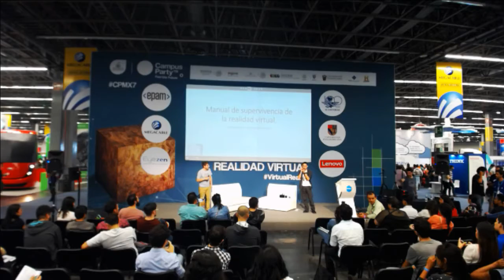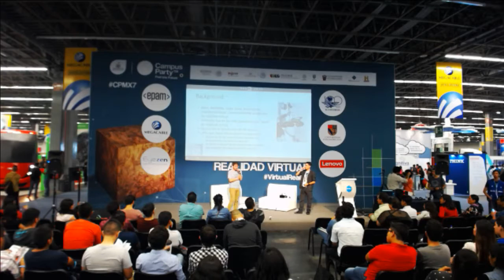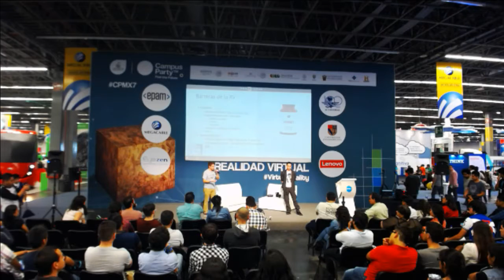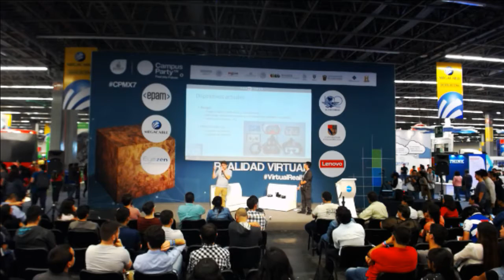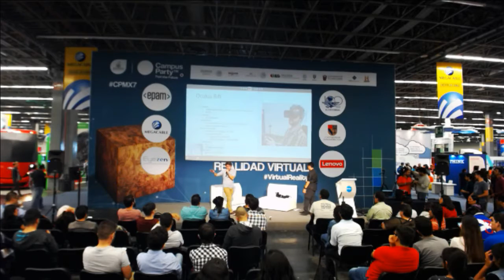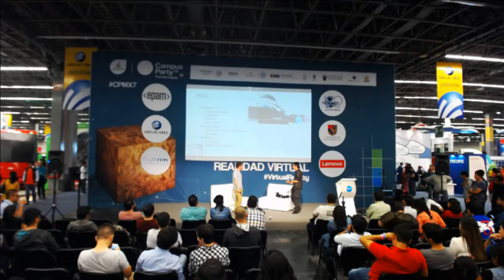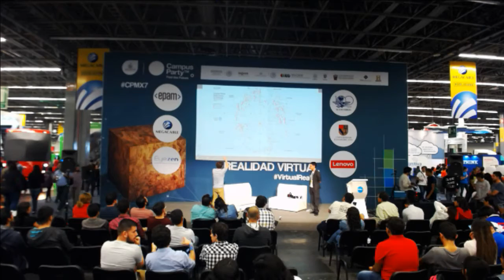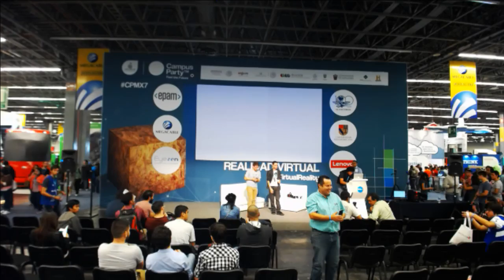CPMX7 Realidadvirtual- Marcel Stockli Contreras y Alfonso Cabrera, GAME CODER STUDIO- Manual de sup